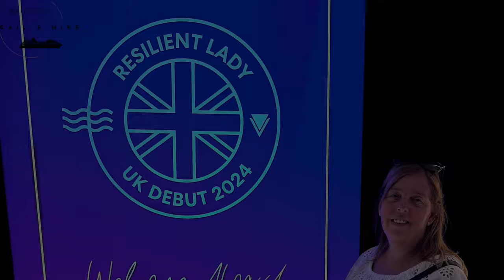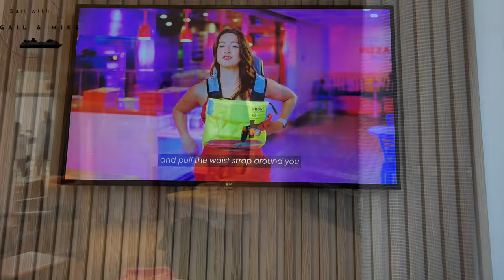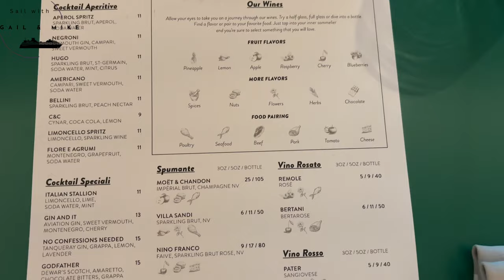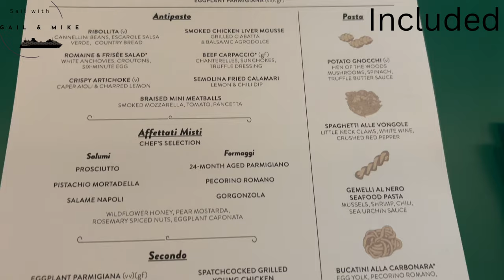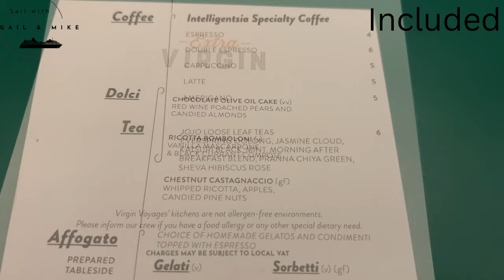First Time on Virgin Voyages’ Resilient Lady, honest opinion? Embarkation, Extra Virgin & PJ Party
Welcome to our embarkation day on Virgin Voyages Resilient Lady! Today, we take you through the boarding process, a mouth-watering dinner at Extra Virgin, and the reason we’re in PJ’s by 10PM.

This video is your go-to guide for an inside look at cruising with Virgin Voyages. Whether you’re a first-time cruiser or a seasoned sailor, you’ll love the tips and insights we share.

Shoreside ship footage by @cruiseshipgraph